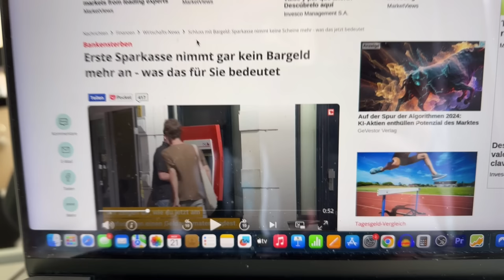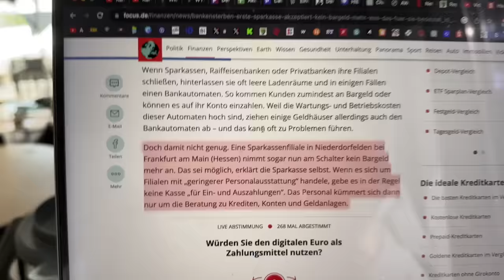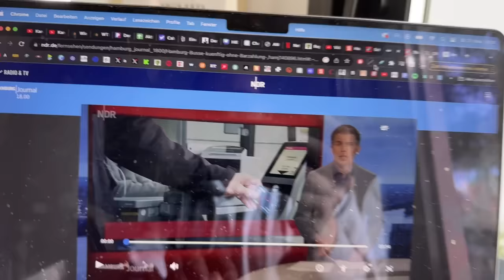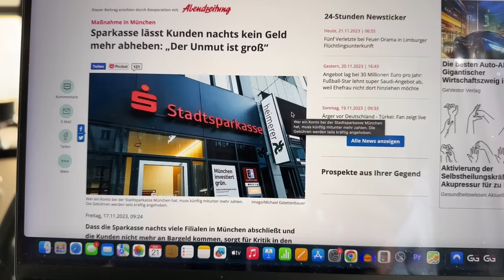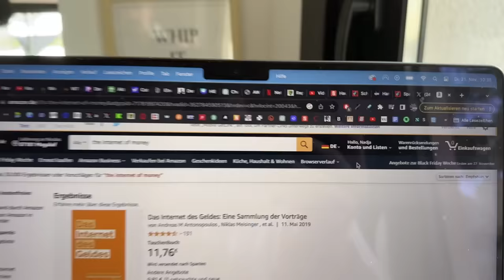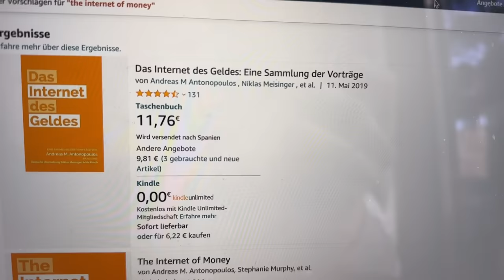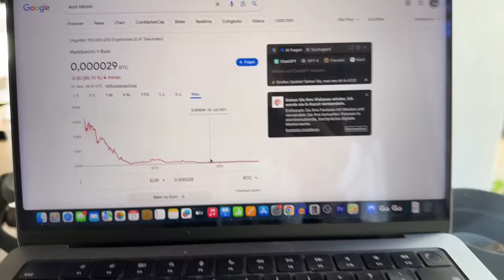Erste Sparkassen zahlen kein Bargeld mehr aus!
Wer aktuell mit offenen Augen in Europa unterwegs ist kann es überall sehen. Ob im Flugzeug, beim Checkout am Hotel, oder jetzt sogar bei der BANK! Bargeld wird Stück für Stück überflüssig gemacht. GEGEN den Willen der Mehrheit. Meine Einzige Hoffnung ist Bitcoin!